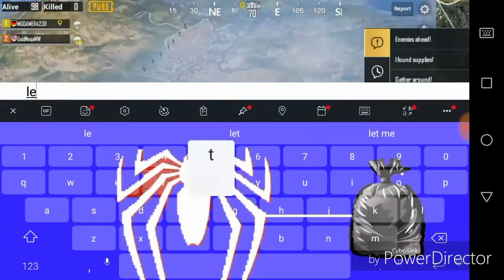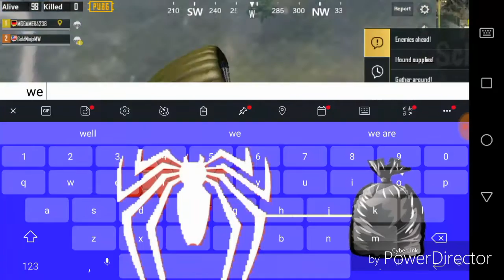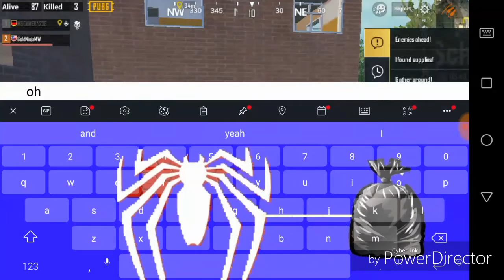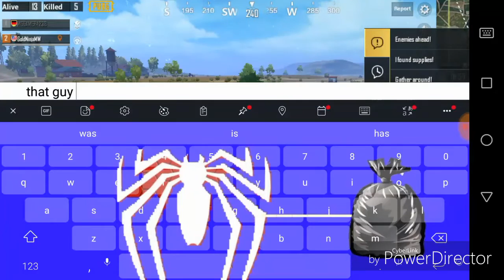Gold ninja gaming way pubg mobile gamer duo Halloween